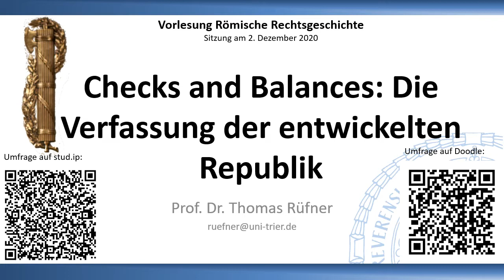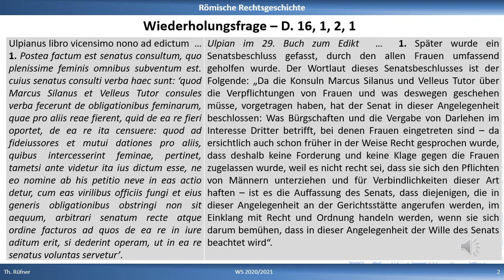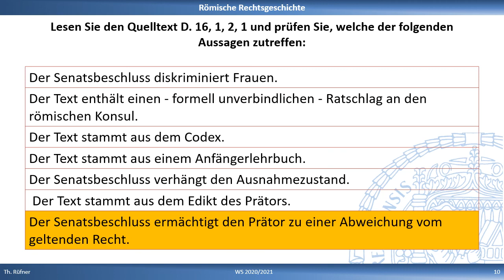"... dass sich Frauen den Pflichten von Männern unterziehen" (zum römischen Senat)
Dieses Video enthält eine Wiederholungs- und Vertiefungsfrage zu den Befugnissen des römischen Senats. Sie knüpft an den in Digesten 16, 1, 2, 1 überlieferten Senatsbeschluss (das sog. Senatusconsultum Velleianum) an. Die Wiederholungsfrage wird in der nächsten Woche in einem Video aufgelöst.

Wer sich beteiligen möchte, ohne an der Universität Trier eingeschrieben zu sein, findet die Frage und die Antwortmöglichkeiten auch unter:

Die Materialien zur Vorlesung sind abrufbar unter